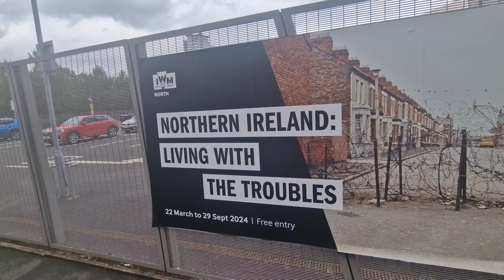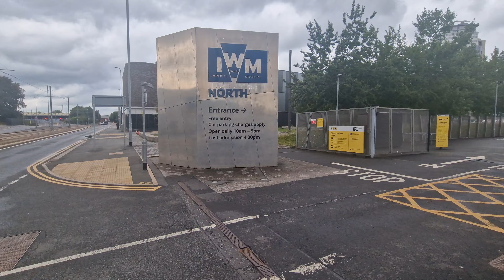media city and Imperial war museum big tank at the front entranceway